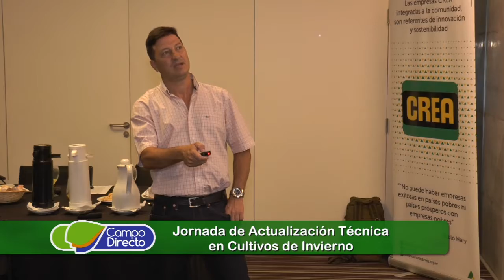Todo listo para la JAT de los CREA Córdoba Norte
La región Córdoba Norte de AACREA realizará esta semana uno de sus principales encuentros con la tecnología, la "Jornada de Actualización Técnica".  Se realizará el martes 4 de abril desde las 14 hs. en la Universidad Siglo XXI de la Ciudad de Córdoba.  Participarán mas de 300 profesionales, productores y empresarios del sector.

Entrevista:  Ing. Agr. David Rubín
                     Coordinador Región Cba. Norte - AACREA